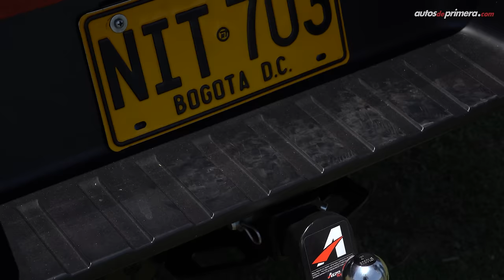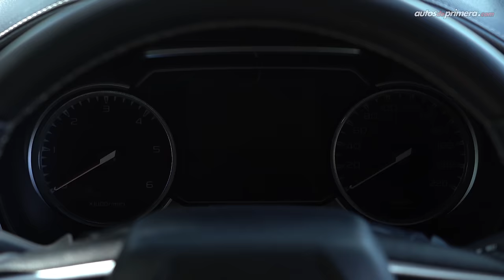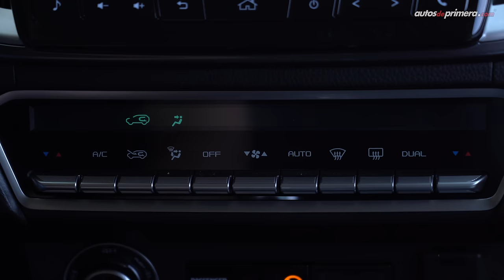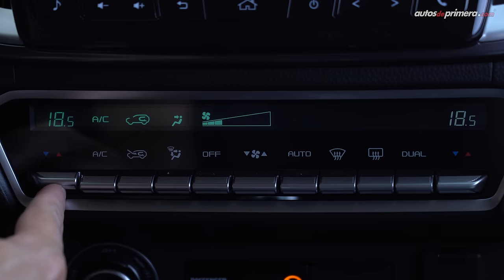Isuzu Pickup Truck 🔥 Perfecta para el trabajo o la aventura 🔥 Prueba - Reseña (4K)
Nueva Isuzu Pick Up Truck, probamos a fondo la emblemática camioneta doble cabina con platón de la casa japonesa, una marca que regresa a Colombia gracias al grupo empresarial Mövelit. La nueva Pick Up Truck está disponible en 7 versiones diferentes, todas con motor 3.0L Turbo Diésel el cual desarrolla 188 hp y 450 Nm de torque, con tracción 4x2 y 4x4 y con transmisiones mecánicas o automáticas. La nueva Isuzu Pick Up Truck cumple con la normativa Euro 6 y gracias a la tecnología de su motor, no necesita UREA automotriz o Adblue para su funcionamiento. ¿Qué les parece la nueva Isuzu Pickup o Isuzu Dmax? ¿Les gustó la nueva Isuzu Pick Up Adventure Plus? Déjanos tus preguntas o comentarios ⬇️

Precio Isuzu Pickup Truck Turbo Diésel Euro 6 (agosto de 2024)*
• Isuzu PickUp Truck Force MT 4x2 2025 $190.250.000 (USD 46.975)
• Isuzu PickUp Truck Force MT 4x4 2025 $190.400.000 (USD 47.012)
• Isuzu PickUp Truck Power MT 4x4 2025 $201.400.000 (USD 49.728)
• Isuzu PickUp Truck Power AT 4x4 2025 $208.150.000 (USD 51.395)
• Isuzu PickUp Truck Adventure MT 4x4 2025 $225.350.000 (USD 55.642)
• Isuzu PickUp Truck Adventure AT 4x4 2025 $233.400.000 (USD 57.630)
• Isuzu PickUp Truck Adventure+ AT 4x4 2025 $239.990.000 (USD 59.257)**

* El precio en dólares corresponde a una TRM de 1 dólar = $4,050 pesos colombianos "promedio" al momento de publicar este video. El precio podría variar en cualquier momento.

Resumen del vídeo ⬇️
00:00 Isuzu Pick Up Truck
01:28 Diseño Exterior Isuzu Pick Up Truck
02:51 Vista lateral Isuzu Pick Up Truck
03:28 Llantas y Rines Isuzu Pick Up Truck
04:30 Capacidad del platón Isuzu Pick Up Truck
05:13  Tamaño y medidas Isuzu Pick Up Truck
06:04 Diseño Interior Isuzu Pick Up Truck
06:54 Múltiples guanteras v
07:26 Volante Isuzu Pick Up Truck
07:59 Clúster de instrumentos Isuzu Pick Up Truck
08:21 Centro de entretenimiento Isuzu Pick Up Truck
09:11 Perilla del sistema 4x4 Isuzu Pick Up Truck
10:05 Sillas forradas en cuero Isuzu Pick Up Truck
10:53 Sillas Traseras Isuzu Pick Up Truck
12:01 Equipo en Seguridad Isuzu Pick Up Truck
12:47 Motor Turbo Diésel Euro 6 Isuzu Pick Up Truck
14:06 Aceleración 0-100 km/h Isuzu Pick Up Truck
15:08 Ayudas a la conducción Isuzu Pick Up Truck
15:41 Suspensión Isuzu Pick Up Truck
16:15 Tracción 4x4 = 2H, 4H y 4L Isuzu Pick Up Truck
17:38 Control de descenso Isuzu Pick Up Truck
18:06 Consumo de combustible Isuzu Pick Up Truck
18:58 Conclusiones Isuzu Pick Up Truck
19:46 Respaldo y garantía Isuzu Pick Up Truck
20:30 Precio Isuzu Pick Up Isuzu Pick Up Truck